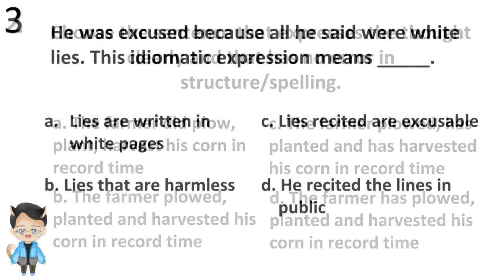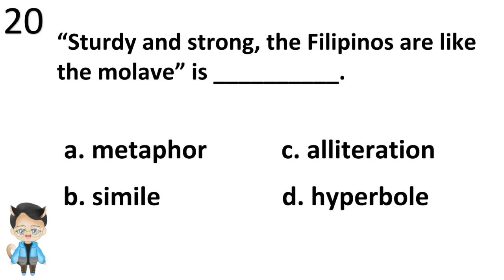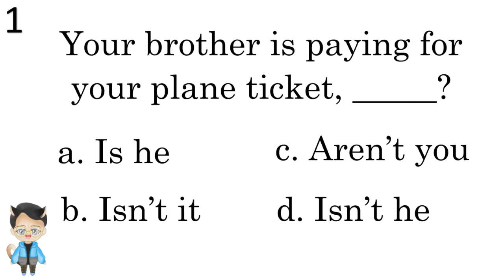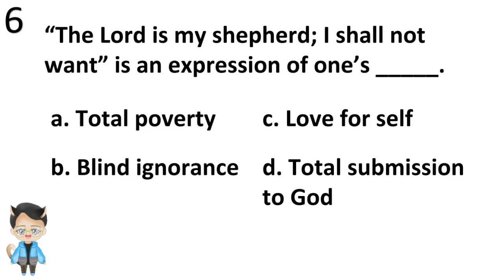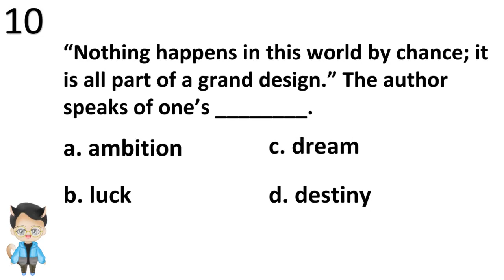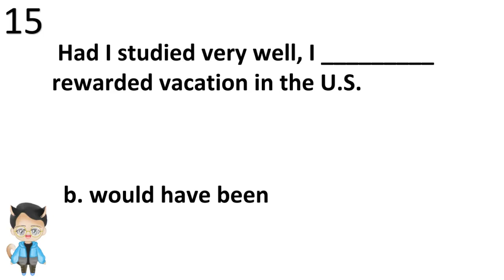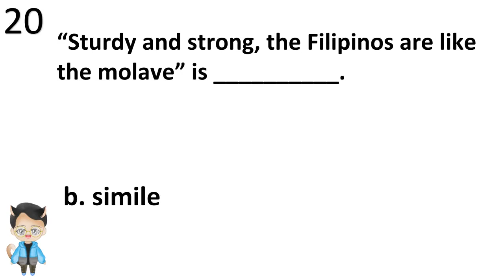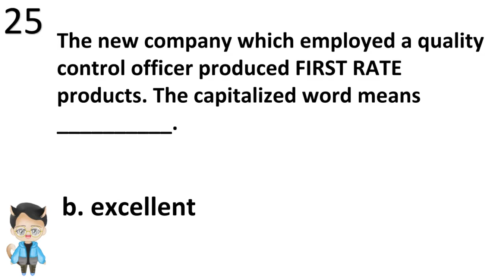English Set 1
College Entrance Exam - English Set 1

1. Prepare your pens and papers.
2. English set 1 has 25 items and you need to answer
3. You have 20 seconds to answer each question.
4. After you have finish answering all of the 25 question, you will then check your own answer.
5. Lastly, input your scores on the comment section.